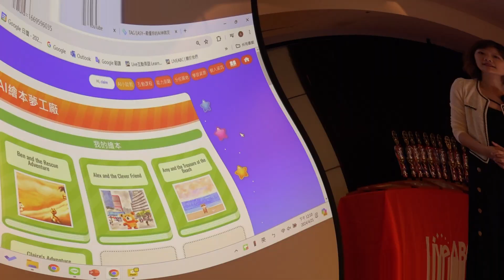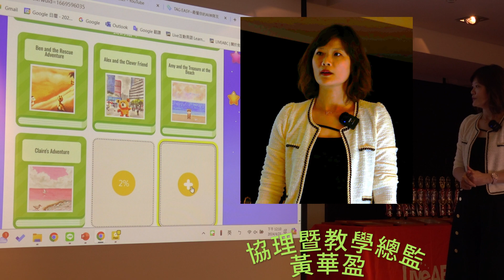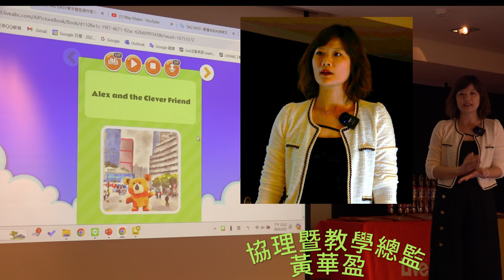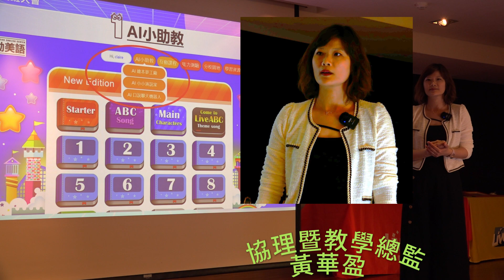觀察者識讀 LiveABC AI元年 台灣數位語言學習第一品牌 李松森 黃華盈這麼說...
AI人工智慧當道！（英語：artificial intelligence，縮寫為AI）台灣數位語言學習第一品牌「LiveABC集團」副總經理李松森今21日(日)在高雄軟體園區「2024暑期班大會」中指出，今年為 LiveABC AI元年。全面與AI結合並導入AI教學。
他進一步指出，5月5日將發表AI繪本故事，這將由小孩互動製作的有聲英文書，對小孩的學習等各方面將有非常大的幫助。後續並推出AI機器人對話，由小孩子與機器人進行對話。此外，教科書與作業等均全面引入結合AI。
LiveABC文教事業協理暨教學總監黃華盈說，目前教材提供全台灣約500家補習班使用，他並解說AI小助教、AI繪本夢工廠等全新將上線發表的相關AI系列...。上網觀察者obs影音新聞先睹為快。
※品牌簡介
LiveABC互動英語教學集團 數位語言學習第一品牌
LiveABC互動英語教學集團創立以來持續研發數位學習內容，累積了豐富數位出版經驗，並成為經濟部「卓越中堅企業獎」唯一數位出版廠商，同時也是臺灣第一家獲得「數位學習教材品質認證AAA級」最高榮譽的出版廠商，LiveABC擁有先進的IT技術與多媒體製作團隊，搭配專業的國內外教材編輯團隊，精心研發互動式多媒體語言學習產品，為國內數位學習的領導品牌，冀望讓學習者能夠體驗更有效率的數位學習效果。
教材研發實力深獲國際肯定 各級教材行銷全球
展望全球市場，LiveABC的數位出版腳步已成功邁向國際，與全球知名出版、教育等廠商合作，以大量優質的數位語言學習內容為基礎，將優秀的數位出版產品推向全球各國，目前已成功地行銷中國、美國、歐洲、韓國、日本、泰國、越南、拉丁美洲等地，更榮獲韓國政府「教育部指定英語學習內容類大獎」，讓全世界的讀者一同見證來自臺灣的數位出版實力，和LiveABC一起互動學習，「Learning Is Very Easy with LiveABC」。
建立全國最大數位學習資料庫 建立核心競爭力
LiveABC的集團事業版圖橫跨出版、教育及數位內容產業，經營實體及數位出版、數位教學、教科書出版、線上學習、華語學習、海外出版、兒童美語文教加盟、企業教育等業務項目，展望未來，LiveABC將發揮既有數位內容優勢，建立全國最大數位學習資料庫，目標成為全球最大、最專業的語言教學教材與系統生產供應商。
出版品項種類豐富 滿足學習者各階段需求
LiveABC全力發展數位出版語言學習產品，並開發出互動軟體及點讀筆等數位學習工具，學習者可使用互動學習軟體加強聽說能力，帶著點讀筆隨點隨唸聆聽發音，再搭配實用的教材內容，打造完整的語言學習環境，集團每月持續發行互動英語/日語雜誌、叢書、教科書等出版品，目前已累積了超過千本的數位語言學習產品，滿足各階段的學習需求。